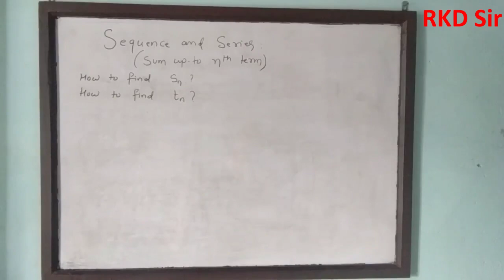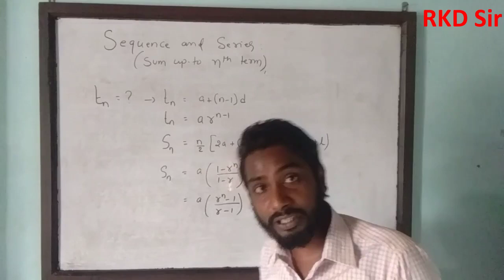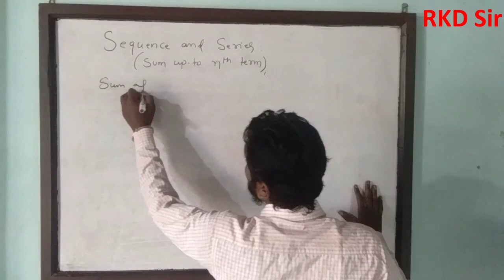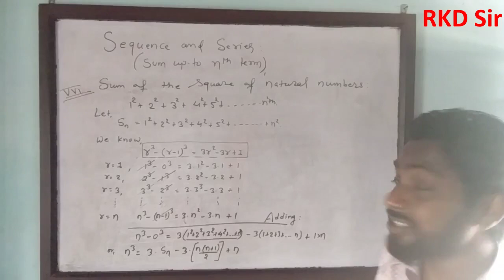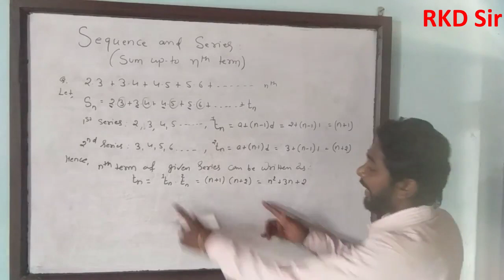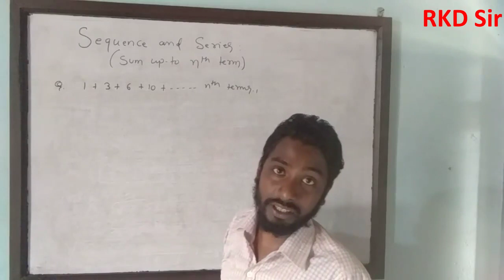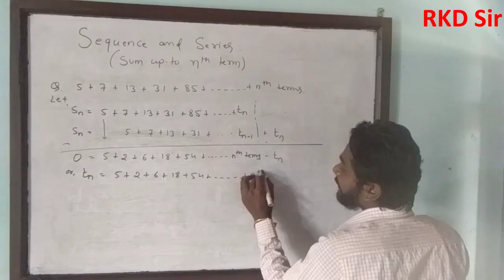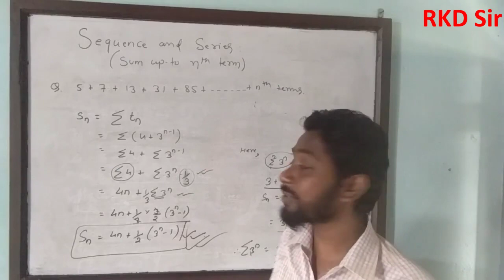class -11_sequenceandseries_sumupto_nterms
Sum up-to n term problems.